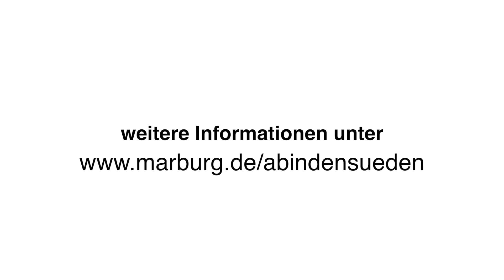Ab in den Süden Bürgerstimmen zur Auftaktveranstaltung